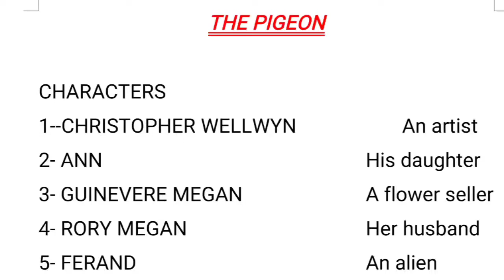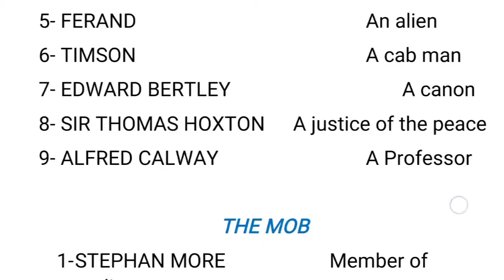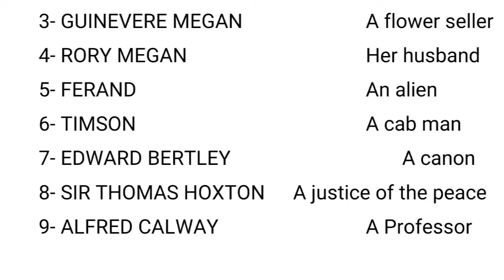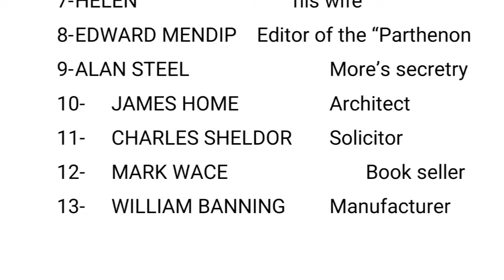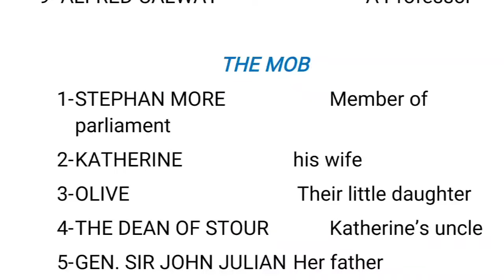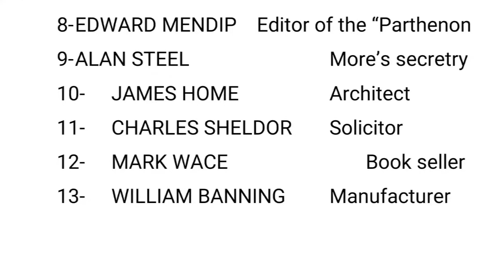Characters of Galsworthy plays